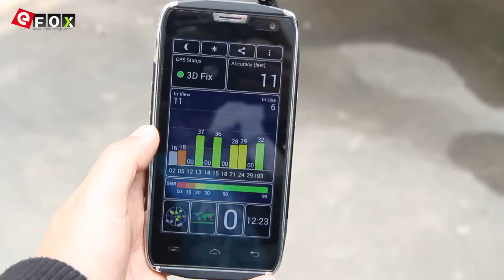GOOGEE DG 700 GPS Testing！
Highlights
♦  4000mAh Integrierte Lithium-Akku
♦  IP67 Wasserdicht &Staubsicher
♦  MTK6582 1.3GHz Quad Core
♦  4.5 inch Bildschirm, 960*540 Pixel Display
♦  Unterstützt 3G netzwork: WCDMA 850/1900/2100 & GSM 850/900/1800/1900 MHz
♦  1 GB RAM + 8 GB ROM
♦  8MP Hauptkamera + 5MP Frontkamera
♦  Android 4.4 System

Genießen Sie die Vielfalt!!!